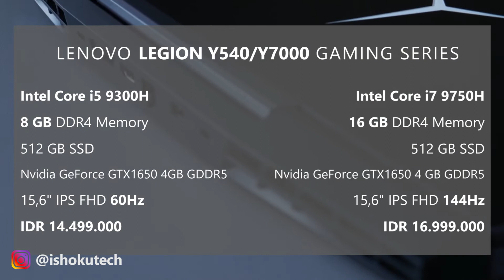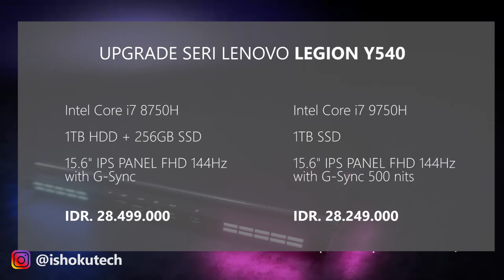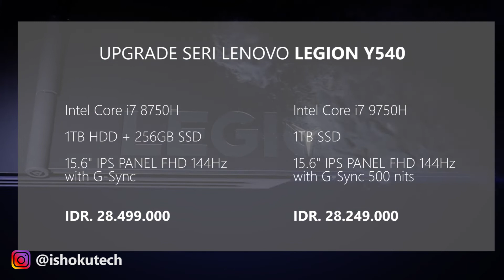LAPTOP GAMING MURAH DARI LENOVO SUDAH MASUK INDONESIA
Tanggal 10 September kemarin, lenovo Indonesia resmi merilis 3 varian laptop gaming mereka yang terbaru.
Salah satunya punya harga yang fantastis dan bisa di bilang murah untuk laptop gaming..
Seri apa itu?

Selamat menonton